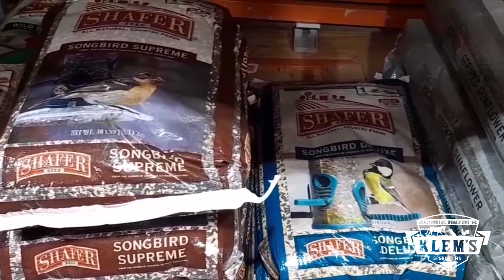Visit the Wild Bird Center at Klem's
Klem's has everything you need for your feathered friends, for any season. We carry a wide variety of wild bird seed, mixes, quality feeders, and everything in between. Create the perfect backyard environment that will attract more birds. Plus, our informative staff will help guide you to keep beautiful birds in your yard all year long. Visit Klem's today, on Rt 9 in Spencer.